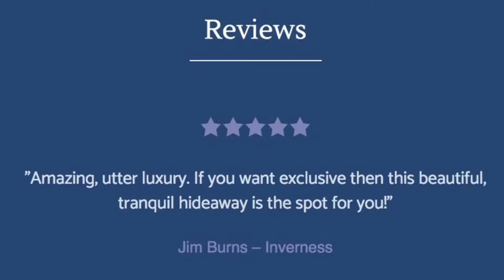Loch Ness Lodge Retreat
We are now taking bookings for your winter retreat, our park is within walking distance to all the local amenities of restaurants and cafes.